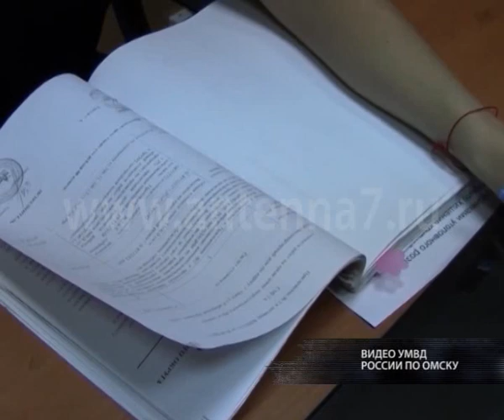Кража из магазина без взлома